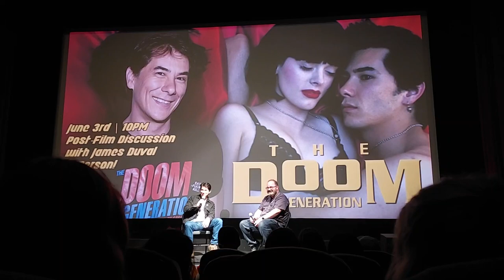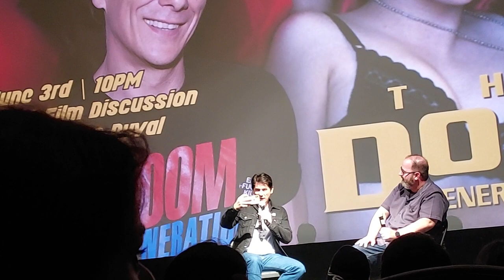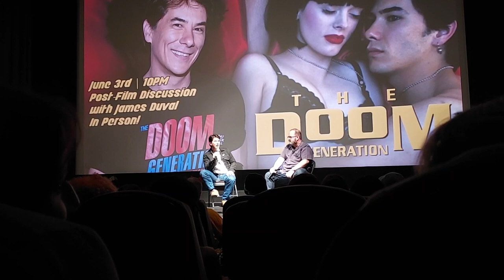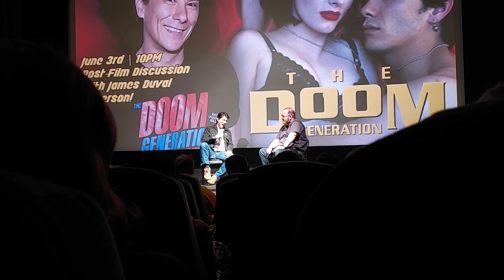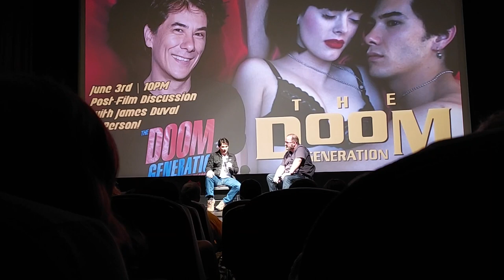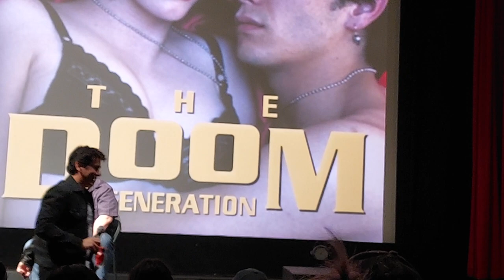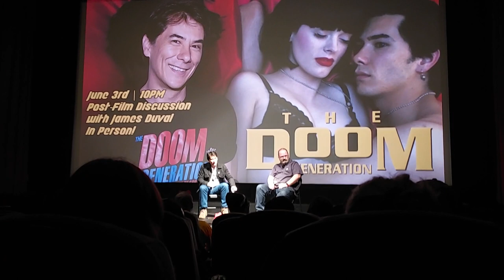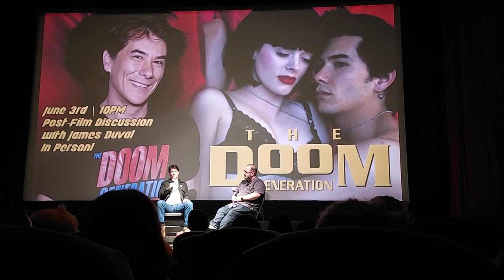James Duval Q&A after the Frida Cinema screening of The Doom Generation June 3, 2023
I missed the beginning, but this was most of it. Many cool topics were covered.